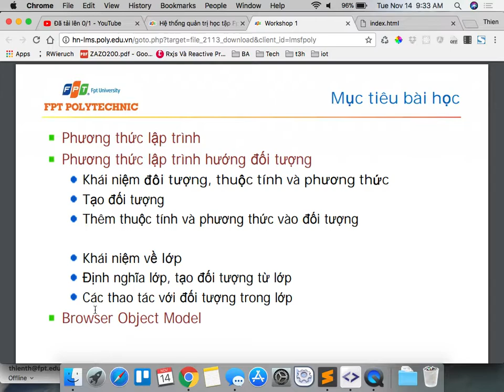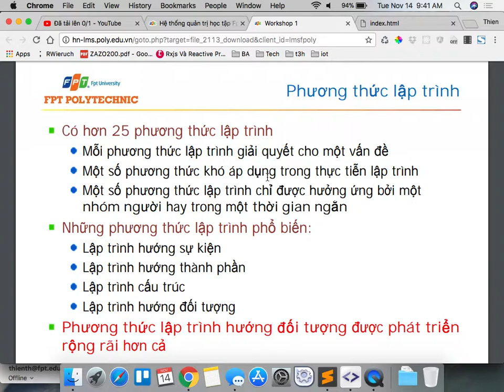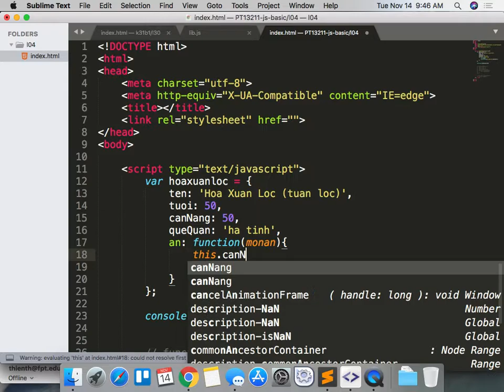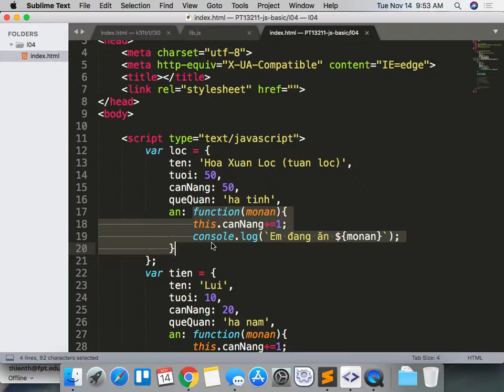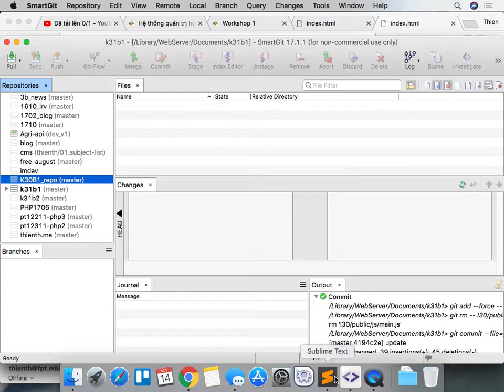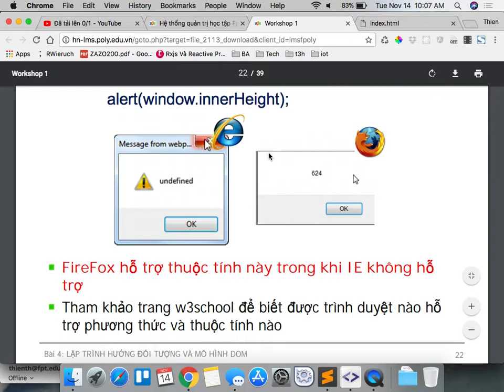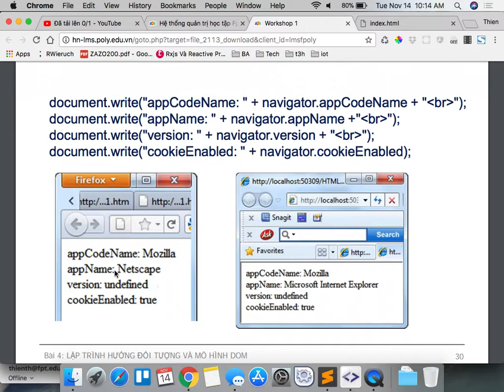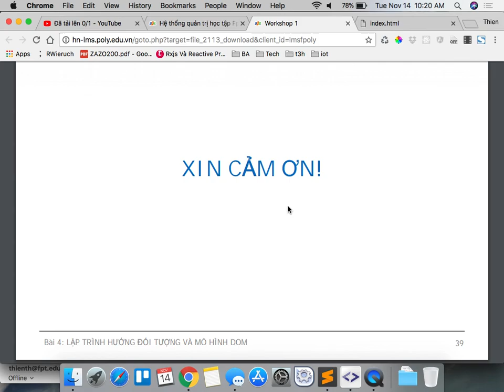pt13211 js co ban 2017 11 14